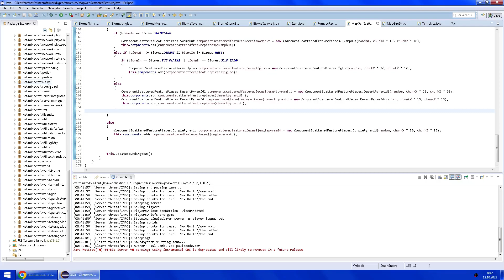Minecraft Beta 3.0 The Desert Update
Minecraft 1.18 experimental snapshot 4
Minecraft 1.20
Minecraft 1.21
Minecraft 1.22
Minecraft 2.0
Minecraft 3.0
Minecraft 1.18 experimental snapshot 5
Minecraft 1.18 experimental snapshot 6
Minecraft 1.18
Minecraft 1.17.1
Minecraft 1.17
MINECRAFT 1.19.4 PRE-RELEASE 1
MINECRAFT 1.19.4
1.19.4 PRE-RELEASE 1
Minecraft 1.18
Minecraft 1.18
Minecraft 1_18 experimental snapshot7
Minecraft 1_18 experimental snapshot 7
Minecraft 1_18 experimental snapshot8
Minecraft 1_18 experimental snapshot 8
Minecraft 1_18
Minecraft 1_17_1
Minecraft 1_17
Minecraft Archeology

MINECRAFT 1.18 PRE-RELEASE 2
#1.18 PRE-RELEASE 2
#1.18 pre-2
MINECRAFT1.18PRE-RELEASE2
#1.18PRE-RELEASE2
#1.18pre-2
pre-2
MINECRAFT 1.18 PRE-RELEASE 3
#1.18 PRE-RELEASE 3
#1.18 pre-3
MINECRAFT1.18PRE-RELEASE3
#1.18PRE-RELEASE3
#1.18pre-3
pre-3
MINECRAFT 1.18 PRE-RELEASE 4
#1.18 PRE-RELEASE 4
#1.18 pre-4
MINECRAFT1.18PRE-RELEASE4
#1.18PRE-RELEASE4
#1.18pre-4
pre-4
Minecraft 1.16.5
#1.16.5
Minecraft 1.0.0
Minecraft 1.0.1
Minecraft 1.1
Minecraft 1.2
Minecraft 1.2.1
Minecraft 1.2.2
Minecraft 1.2.3
Minecraft 1.2.4
Minecraft 1.2.5
Minecraft 1.3
Minecraft 1.3.1
Minecraft 1.3.2
Minecraft 1.4
Minecraft 1.4.2
Minecraft 1.4.4
Minecraft 1.4.5
Minecraft 1.4.6
Minecraft 1.4.7
Minecraft 1.5
Minecraft 1.5.1
Minecraft 1.5.2
Minecraft 1.6
Minecraft 1.6.1
Minecraft 1.6.2
Minecraft 1.6.6
Minecraft 1.7
Minecraft 1.7.2
Minecraft 1.7.4
Minecraft 1.7.5
Minecraft 1.7.6
Minecraft 1.7.7
Minecraft 1.7.8
Minecraft 1.7.9
Minecraft 1.7.10
Minecraft 1.8
Minecraft 1.8.1
Minecraft 1.8.2
Minecraft 1.8.3
Minecraft 1.8.4
Minecraft 1.8.5
Minecraft 1.8.6
Minecraft 1.8.7
Minecraft 1.8.8
Minecraft 1.8.9
Minecraft 1.9
Minecraft 1.9.1
Minecraft 1.9.2
Minecraft 1.9.3
Minecraft 1.9.4
Minecraft 1.10
Minecraft 1.10.1
Minecraft 1.10.2
Minecraft 1.11
Minecraft 1.11.1
Minecraft 1.11.2
Minecraft 1.12
Minecraft 1.12.1
Minecraft 1.12.2
Minecraft 1.13
Minecraft 1.13.1
Minecraft 1.13.2
Minecraft 1.14
Minecraft 1.14.1
Minecraft 1.14.2
Minecraft 1.14.3
Minecraft 1.14.4
Minecraft 1.15
Minecraft 1.15.1
Minecraft 1.15.2
Minecraft 1.16
Minecraft 1.16.1
Minecraft 1.16.2
Minecraft 1.16.3
SNAPSHOT 21W03A
SNAPSHOT 21W05A
SNAPSHOT 21W05B
SNAPSHOT 21W06A
snapshot 20w51a
minecraft 1.17
#1.17
SNAPSHOT 21W07A
21w07a

MINECRAFT SNAPSHOT 21W20A
minecraft 2.0
minecraft 3.0
MC-38317
MC-38317
minecraft bug
minecraftbug
minecraft bug